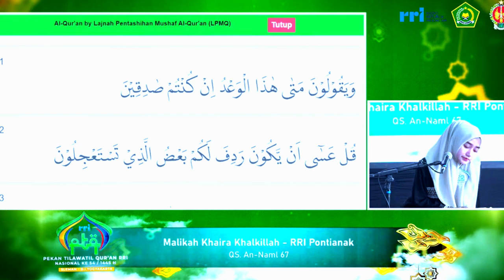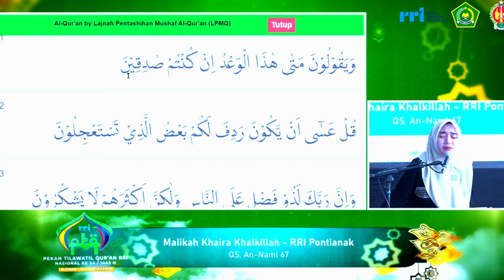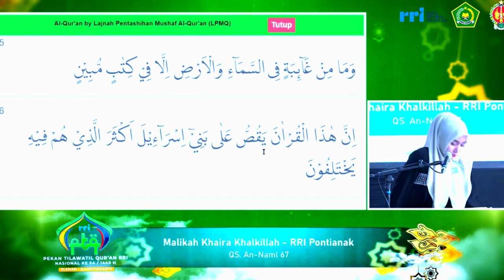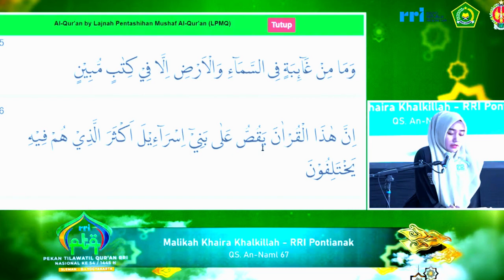BABAK FINAL TILAWAH PTQ RRI NASIONAL KE-54 TAHUN 2024